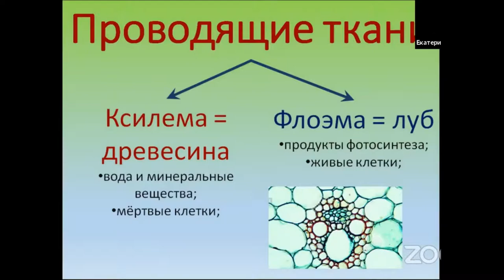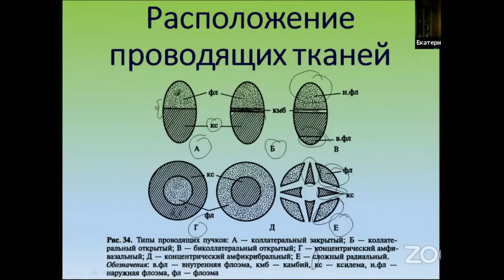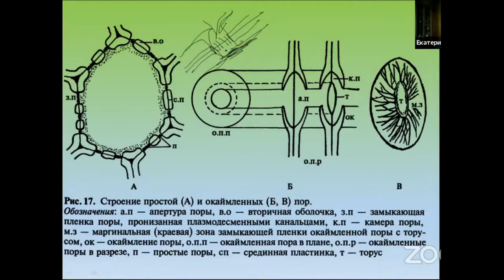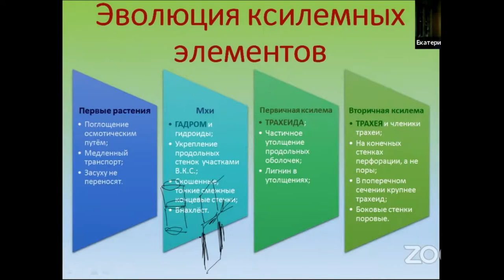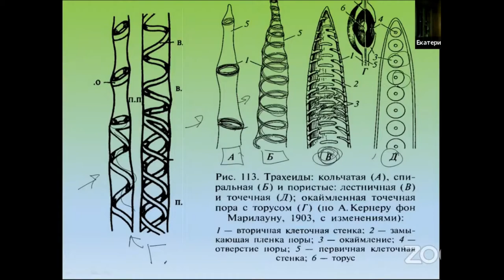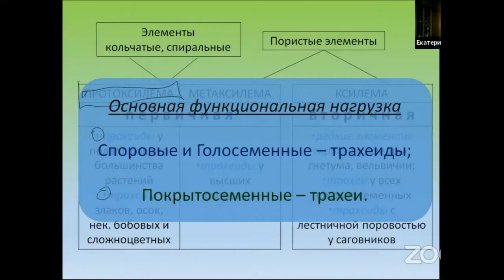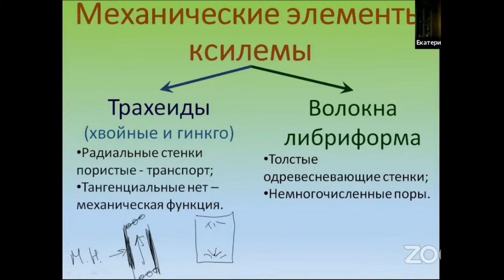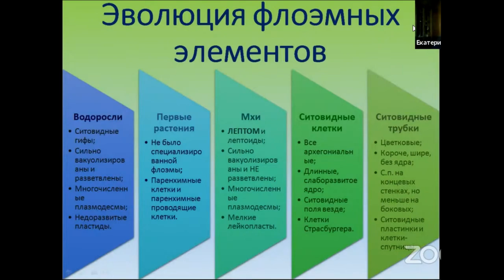Проводящие ткани. 3 урок по онлайн-кружку по биологии по теме:"Ботаника".